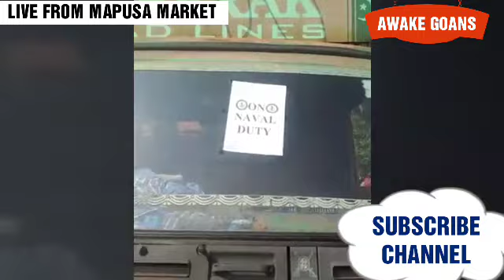NAVAL DUTY PRIVATE VEHICLE SELLING TENDER COCONUT IN MAPUSA MARKET YARD WITH SUPPORT OF MANAGER